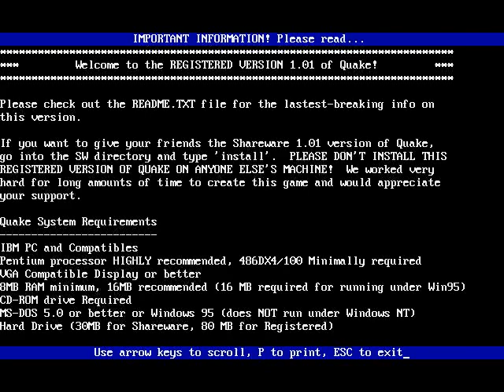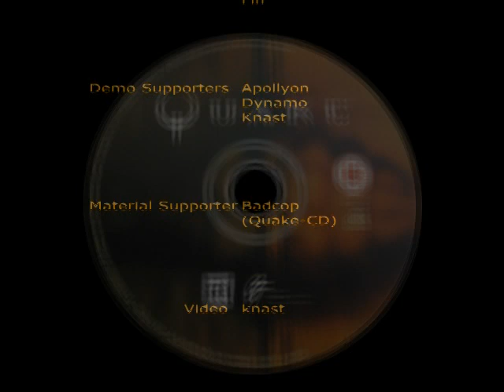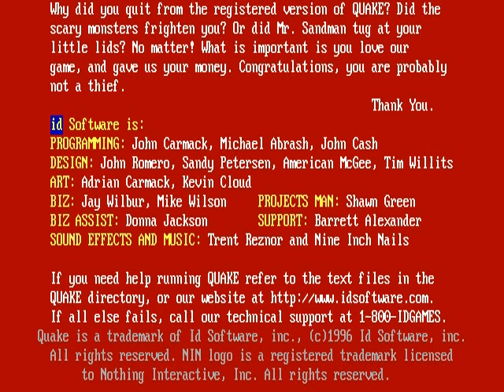Quake 1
a Quakeworld frag movie

Saturday
June 22
1996
Quake was released

Povs:
iBh|123
Fifi
Kane
Knast
Oddjob
Pietro
Reppie
Ru
Rube
Soma
Totmacher

Producer Knast